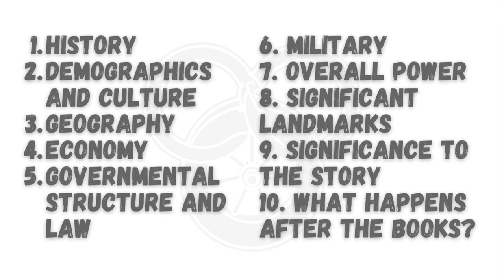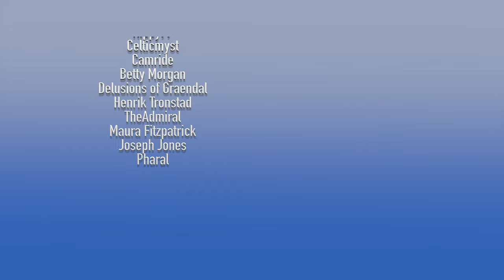The Story of the Two Rivers: A Wheel of Time Cultural Examination